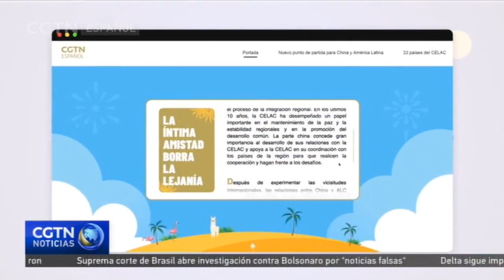Tras siete años el Foro China-CELAC se ha convertido en una importante plataforma de beneficio mutuo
En los siete años transcurridos desde la creación del Foro China-CELAC, las dos partes, con la intención original de fortalecer la solidaridad y promover la cooperación Sur-Sur, han hecho de este mecanismo una importante plataforma de beneficio mutuo, promoviendo las relaciones entre China y América Latina y el Caribe hacia una nueva era de igualdad, innovación, apertura y beneficio mutuo para los pueblos.